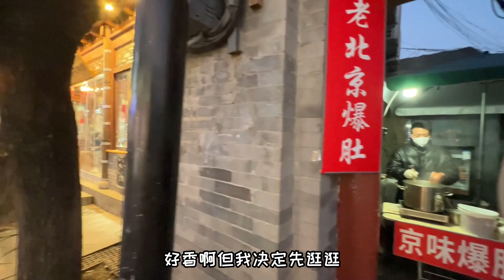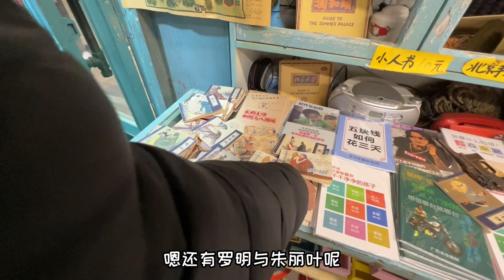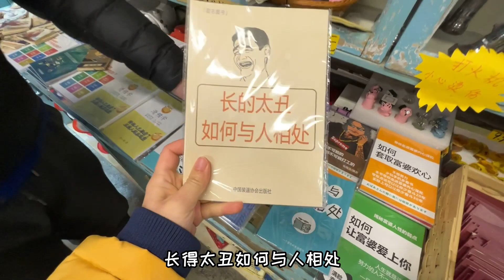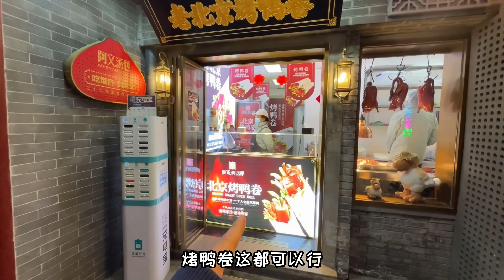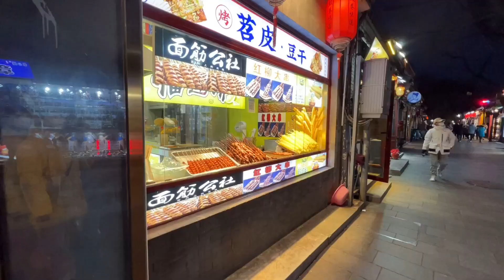周奈迪vlog | 逛吃逛吃的胡同文化，北京的南锣鼓巷别错过 | beijing culture | alley | bystreet | Food | snack | Nanluoguxiang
南锣鼓巷最为年轻人最为喜爱的北京旅游景点之一，其实也是很多北京本地人爱去逛一逛的地方，这里身处胡同之中，让你时刻感受着老北京胡同的文化和魅力，再加上各种各样的小店，吃喝玩乐一应俱全，要不怎么年轻人都爱来呢。